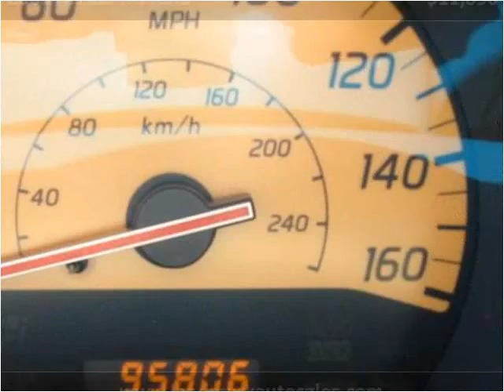2003 Nissan Murano Used Cars West Chester PA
This 2003 Nissan Murano is available from Landmark Auto Sales.